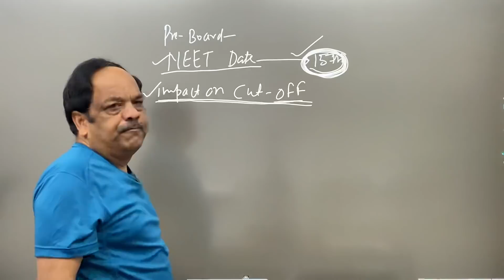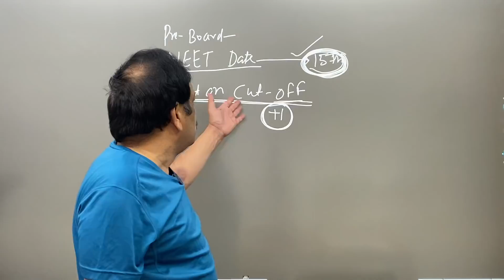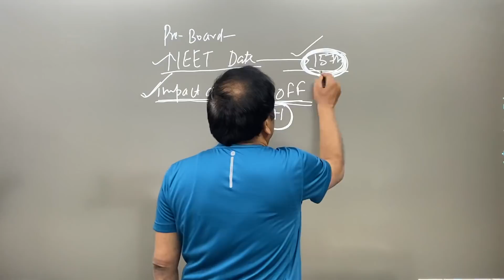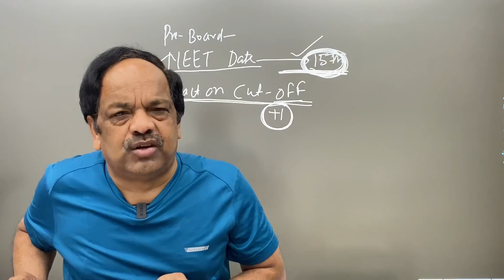CBSE 12th Exam Cancelled What will be the affect on NEET 2021| Dr. S.P. SINGH | NEW LIGHT NEET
NEET latest News by NTA